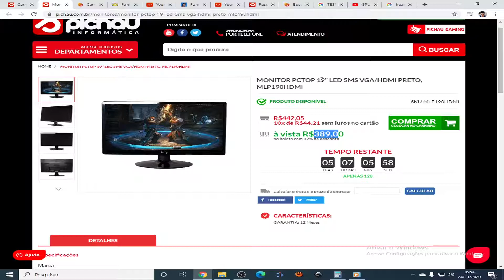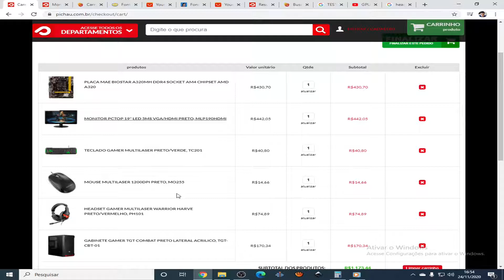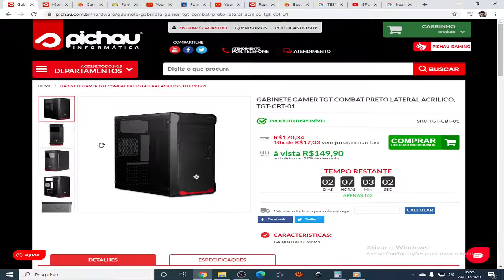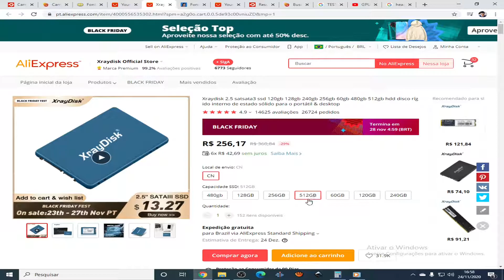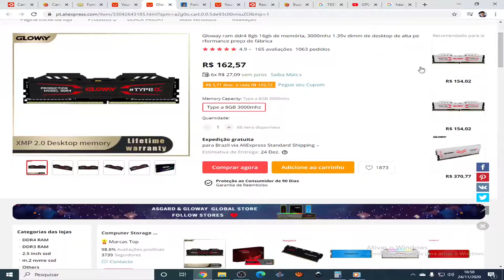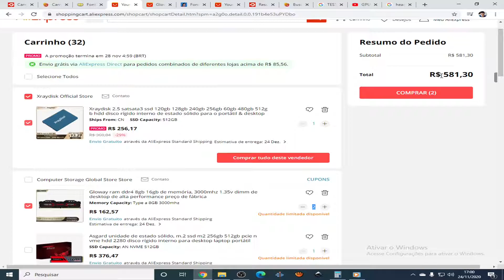PROMOÇÃO PC GAMER COM MONITOR TECLADO MOUSE HEADSET R$ 2.600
GPU Vega 8 Em Ação - Ryzen 3 2200G - Teste em Jogos

PC GAMER RYZEN INTEL  COMO NO WINDOWS NO LINUX
PROMOÇÃO PC FONTE ATX PROCESSADOR PLACA MAE AM4 AMD PLACA DE VIDEO RADEON NVIDIA MONITOR GABINETE SSD WEBCAM MICROFONE TECLADO MOUSE ROTEADOR HD RYZEN 3 2200G 3200G 3400G RYZEN 7 3600X